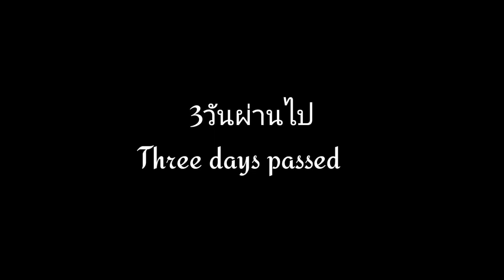Hunting เข้าป่าไปยิงกะรอกกินสาลิสุดยอดมาก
Hunting เข้าป่าไปยิงกะรอกกินสาวลิสุดยอดเลีย
Hello to all my friends in the United States, I'm glad you're joining me on my hunt. Thank you.